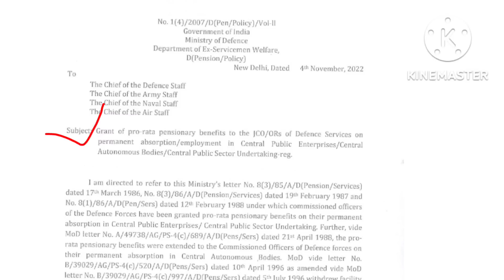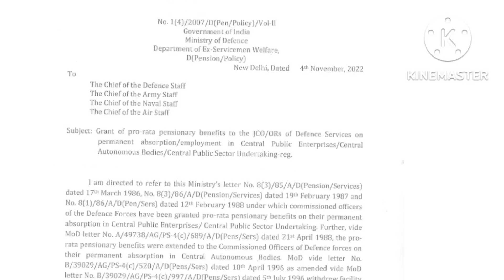JCOs &ORs के लिए बड़ी घोषणा आदेश जारी | JCOs ORs Latest News Today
armed forces tribunal judgement for JCO and ORS

7th pay commission new update
7th CPC new update
8th pay commission latest news today
7th pay commission new update for 2022
7th pay commission minimum pension
7th pay commission minimum salary
seventh pay commission pension revision new update
8th pay commission pension new update

aicpin September 2022

Sainik Welfare news latest
Sainik Samachar
Sainik news
AICPIN
Army pension
Army Welfare news
Ex servicemen job
Ex serviceman pension scheme
Ex-servicemen computation
Ex servicemen Military service pay latest news today
Ex servicemen dgr
One rank one Pension Supreme court Case latest news today
O r o p pension
OROP pension court case latest news
Armed forces personnel equal Military service pay latest news today
Military service pay court case latest news today
ECHS temporary slip
ECHS covid-19 vaccination process
ECHS covid-19 advisory
One rank one Pension revision committee report
One rank one Pension revision 2019
Army pension revision latest news today
Army pension p p o
Army personnel pension news
Air force pension news
Navy pensioners news
Central Government employees pension news
Government employees pension news
Mahangai Bhatta Kitna badhega
Mahangai Bhatta news
Mahangai Bhatta arrears news
DA arrears news
DA calculation sheet
DA NEWS Today
महंगाई भत्ता एरियर न्यूज़
Govt employees news
Eppo
Military service pay latest news today in hindi
CSD canteen new price 2023
CSD canteen new policy 2023
CSD canteen price list 2023
CSD canteen AFD item price list 2023
CSD canteen car price list 2023
CSD canteen smart Card new update
CSD canteen liquor quota for ex servicemen
CSD canteen smart card for Jawan new update
CSD canteen benefits
New CSD canteen
Liquor quota 2023
Car price list for CSD canteen 2023
Laptop price for CSD canteen
DSLR price for CSD canteen
Liquor price for CSD canteen 2023

orop latest news today
OROP Supreme court case latest news 2023

JCO ORs pension latest news today
JCOs equal military service pay latest news today
Ex-servicemen DA NEWS
Ex servicemen mahangai Bhatta Kitna badhega
Ex servicemen mahangai Bhatta news
Government employees
 Bhatta news
January 2022 mahangai Bhatta news
discharge drill
PMR for JCO and ORs News
Sainik welfare news in Hindi
Sainik news today
Bhutpurv Sainik welfare news channel
Sainik YouTube
Voice of pensioners
Voice of ex servicemen society news
Ex servicemen welfare news channel
Army news channel
Army welfare news
Army new advisory
Sainik welfare news channel
Sainik welfare news today
Sainik samachar
Defence news
Defence academy
Army jobs
One rank one Pension news
Equal military service pay latest news today
Armed forces personnel pension news
Voice of pensioners society
Ex servicemen movement news
7th pay commission news
ECHS
OROP
Aft
CSD canteen grocery items price list 2023
risk allowance announcement for armed forces personal

risk and hardship allowance latest news today

JCOs ORs and Officers risk and hardship allowance latest news today